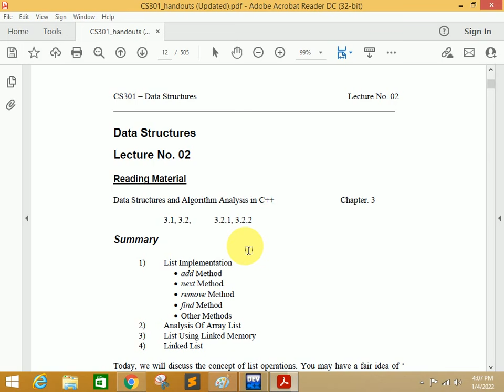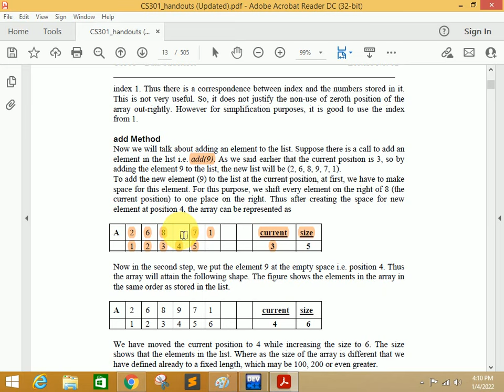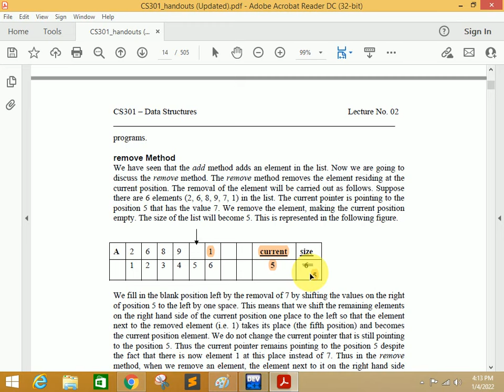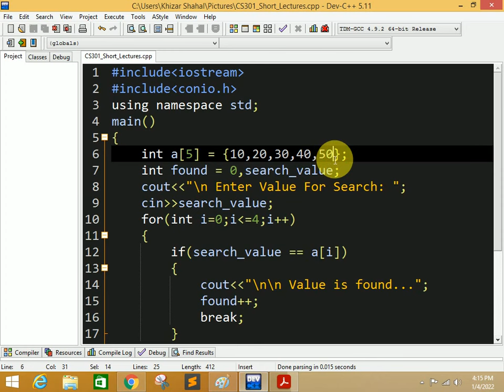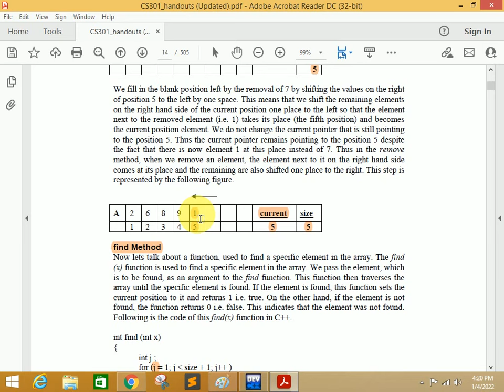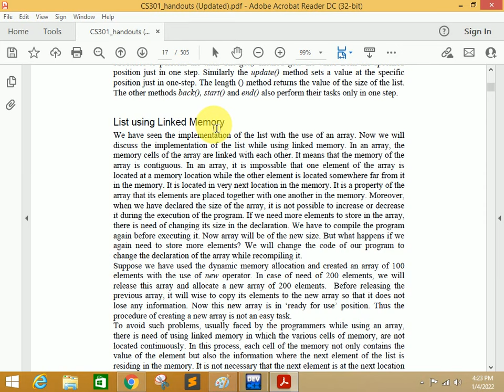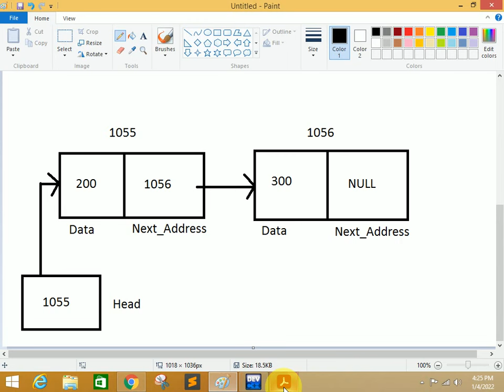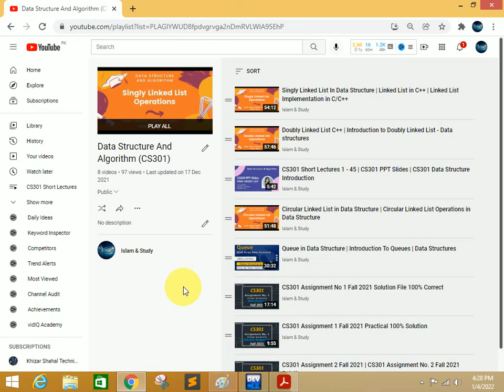Virtual University CS301 Data Structure Lecture 2 | CS301 Short Lectures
Topics Covers
List Implementations
add Method
next Method
remove Method
find Method
other Methods
Analysis of Array List
List Using Linked Memory
Linked List

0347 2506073